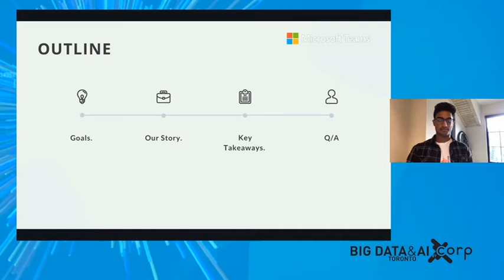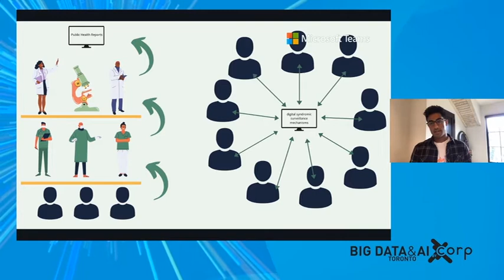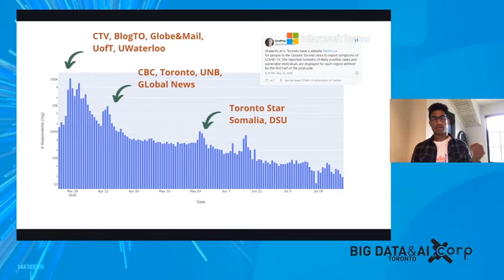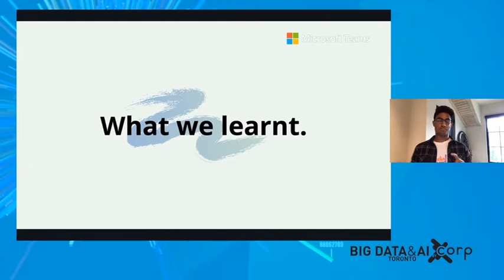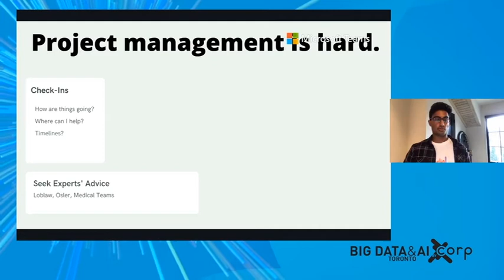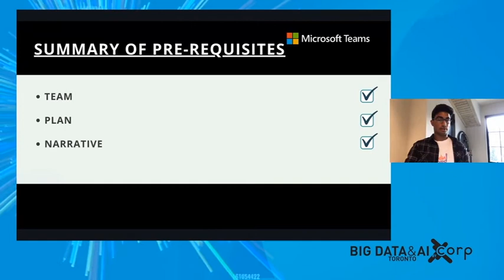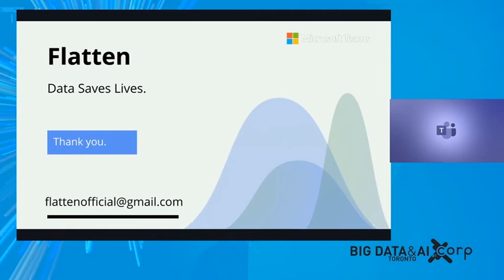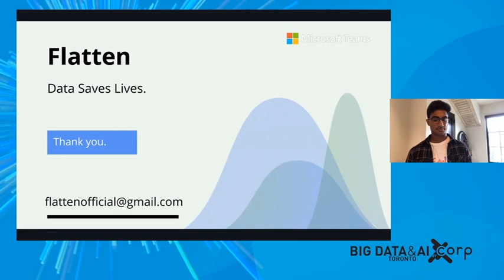Data saves lives: The power of crowdsourcing in a pandemic - Shrey Jain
Big Data and AI Toronto 2020 - Big Data conference stage
Speaker: Shrey Jain, Founder and President @ Flatten.ca

Without data, we are tackling problems blindly. Many organizations struggle to gather data and often rely on large corporations or governments. Shrey Jain shared the lessons learned from leveraging crowdsourcing to survey half a million individuals in Canada within two months as well as engage a team of researchers internationally to support international communities' fight against COVID-19.